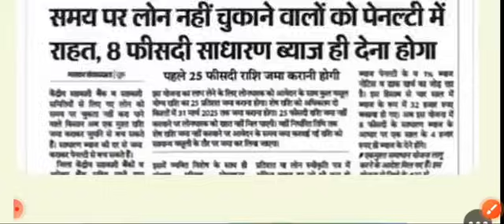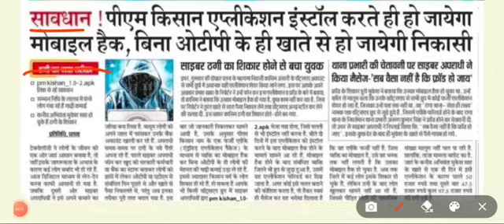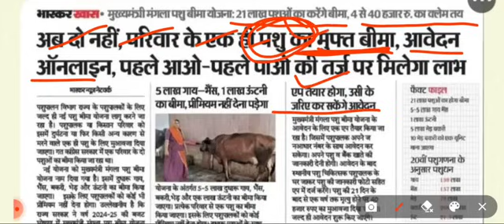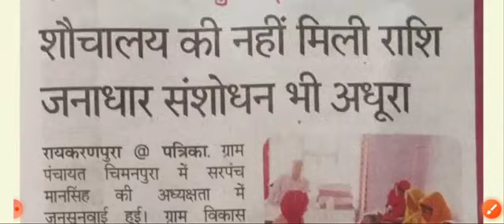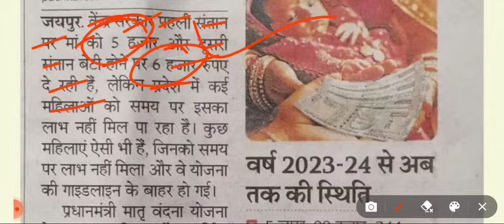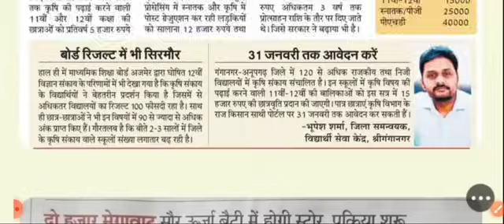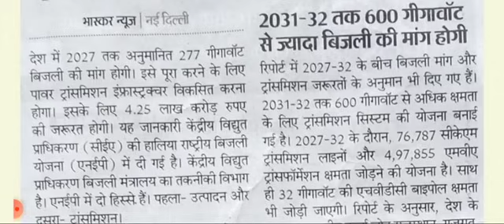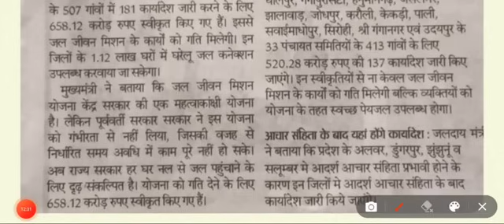मुख्यमंत्री भजनलाल की नई योजनाएं एवं घोषणाएं 2024 // राजस्थान की नई योजनाएं 2024 // नई योजनाएं 2024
मुख्यमंत्री भजनलाल की नई योजनाएं 2024 // राजस्थान की नई योजनाएं 2024 // नई योजनाएं 2024

मुख्यमंत्री भजनलाल शर्मा की नई योजनाएं 2024 || राजस्थान की नई योजनाएं 2024 || नई योजनाएं 2024

पेंशन में 5% बढ़ोतरी के आदेश जारी🙏🙏फ्री शौचालय ₹12000 कैसे मिलेंगे🌹👍मुख्यमंत्री की नई योजनाएं 2024

1. मुख्यमंत्री आवास योजना 2024 शुरू की जाएगी।

2. मुख्यमंत्री स्कूटी योजना 2024 शुरू जाएगी।

3. पीएम किसान योजना के प्रतिवर्ष किसानों को रुपए 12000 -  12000 मिलेंगे।

4. जन आधार कार्ड में बदलाव किए जाएंगे।

5. राजस्थान लखपति दीदी योजना 2024 शुरू की जाएगी।

6. लाडो प्रोत्साहन योजना शुरू की जाएगी लड़कियों को 2 लाख रुपए मिलेंगे।

7. मुख्यमंत्री मां-वाउचर योजना 2024 शुरू की जाएगी।